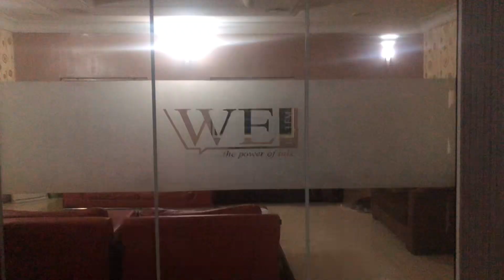☆ Adulting is not by force!…unwind with me VLOG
Unwind with me after an EXTREMELY stressful day/week✨🥱

→ FAQ
I was born and raised in Nigeria, this is also where I currently live. However, I’m from rivers state.

I’m 21 years old, my birthday is on December 4.

For my main videos use the Canon EOS 4000D and I vlog using my iphone.